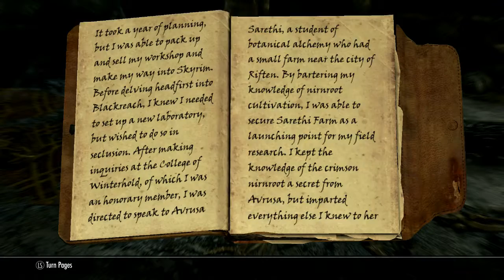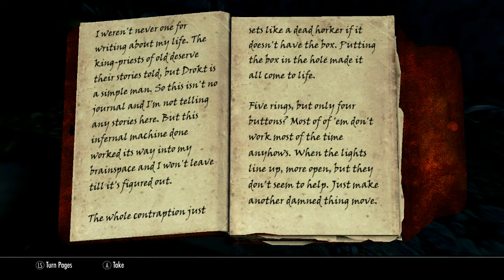Skyrim gameplay HD Part 256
Lets play The Elders Scrolls 5: Skyrim ! Part 256